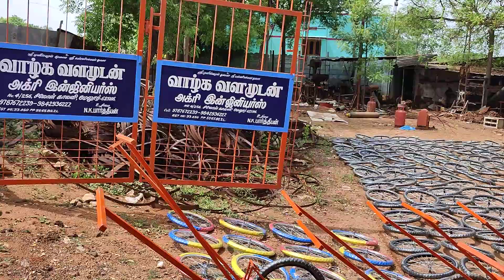Rs 350 to 5800 Hand weeder 9787672239 madurai d melur tn india